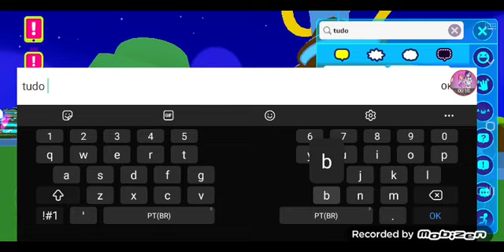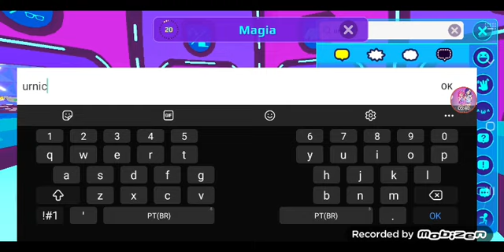Jogando pk xd primeira ves no canal 😉💞